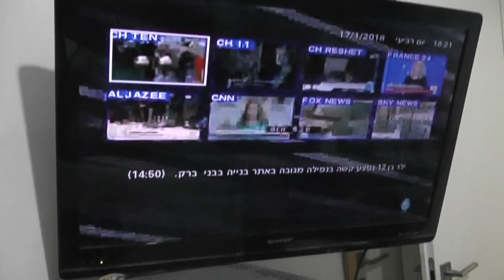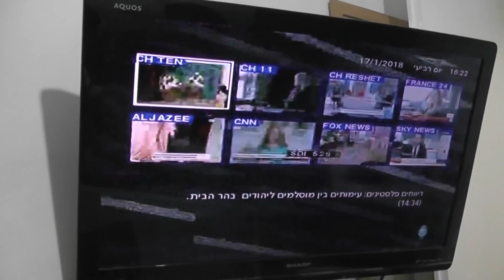4153 - גם כן לווין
גם כן טלויזיה בלווין